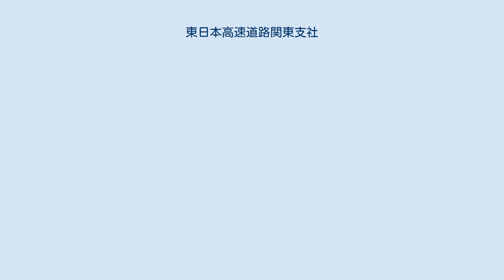東日本高速道路関東支社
東日本高速道路関東支社（ひがしにほんこうそくどうろ・かんとうししゃ）は、東日本高速道路（NEXCO東日本）の支社の一つ。
旧日本道路公団の東京第二管理局（その後の東京管理局東局・関東第一支社）の流れを汲んでいる。
 NEXCO管轄の高速道路・有料道路のうち、東名高速道路・中央自動車道周辺を除く関東地方の大部分の路線と長野道安曇野IC以北の長野県北部の路線を管轄している。
 管理事務所では管轄区間の高速道路・有料道路の維持管理・料金サービスを行っており、京浜管理事務所ではこれに加えて日比谷自動車駐車場の管理も行っている。
 工事事務所では管内における高速道路・有料道路の新規区間建設やIC・PAの新設工事、4車線化を担当している。
 管轄区間の変遷 JH時代は上記の路線のうち関越道（練馬IC-水上IC）・上信越道（藤岡JCT-信濃町IC）・長野道（安曇野IC-更埴JCT）・圏央道（あきる野IC-鶴ヶ島JCT）・北関東道（高崎JCT-伊勢崎IC）は現在のNEXCO中日本八王子支社にあたる東京第三管理局（その後の東京管理局西局）が、第三京浜・横浜新道・横浜横須賀道路は現在のNEXCO中日本東京支社にあたる東京第一管理局（その後の東京管理局）が管轄していた。
その後、民営化直前の2005年7月に東京管理局・東京管理局東局・東京管理局西局がそれぞれ関東第二支社（現在のNEXCO中日本東京支社）・関東第一支社（現在のNEXCO東日本関東支社）・関東第二支社八王子管理局（現在のNEXCO中日本八王子支社）となった際にこれらの路線は全て関東第一支社の管轄になり、民営化後はNEXCO東日本関東支社へ引き継がれた。
 この他、JH時代には日光宇都宮道路も管轄していたが、民営化直前の2005年6月28日に栃木県道路公社に移管された。